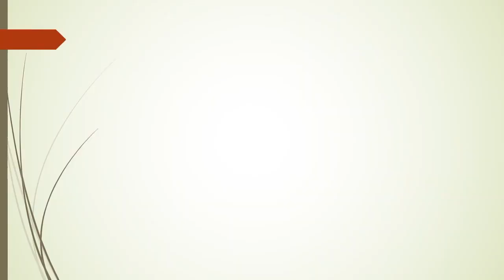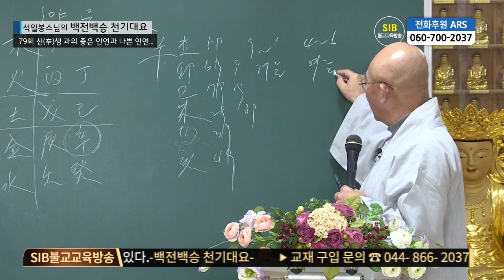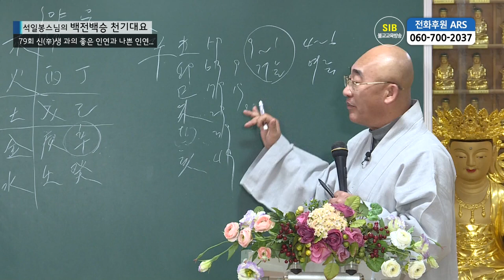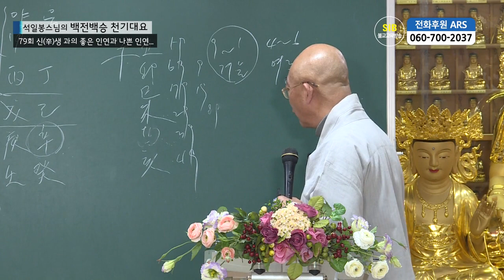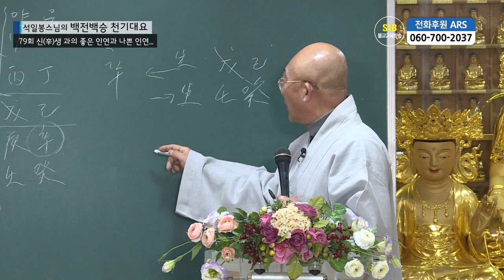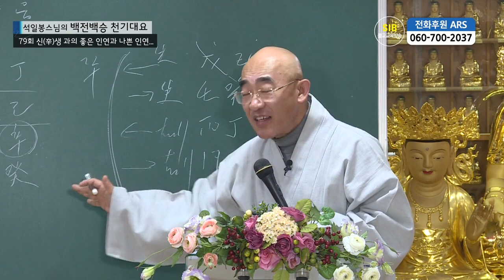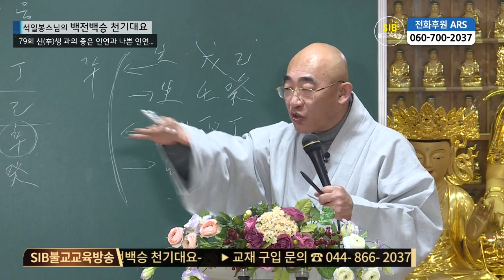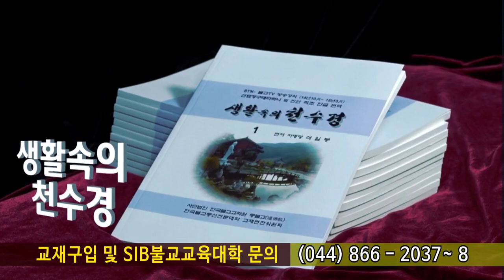백전백승 제79회... 신(신축 신묘 신사 신미 신유 신해)생을 생하는 인연과 극하는 인연...